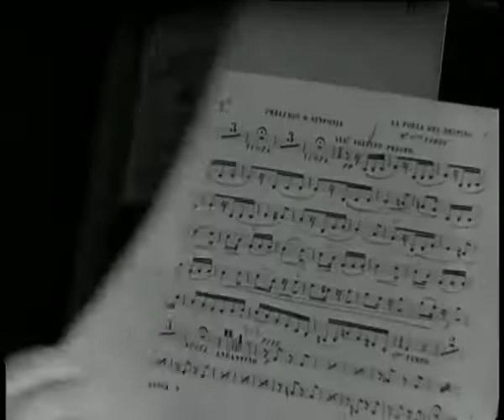Arturo Toscanini - Verdi, Overture to La forza del destino (Sinfonia)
Arturo Toscanini (March 25, 1867 – January 16, 1957) was an Italian conductor. He was one of the most acclaimed musicians of the late 19th and of the 20th century, renowned for his intensity, his perfectionism, his ear for orchestral detail and sonority, and his eidetic memory. He was at various times the music director of La Scala in Milan and the New York Philharmonic. Later in his career he was appointed the first music director of the NBC Symphony Orchestra (1937–54), and this led to his becoming a household name (especially in the United States) through his radio and television broadcasts and many recordings of the operatic and symphonic repertoire.

Giuseppe Verdi's La Forza del Destino — The Force of Destiny — is an opera that can leave even diehard Verdi lovers shaking their heads. Its story can be as confounding as the music is compelling, with a plot in which a single, unfortunate happenstance drives characters to lifetimes of incomprehensible behavior. There's one character who travels the world, braving war and desolation, in an obsessive quest to murder his own sister.